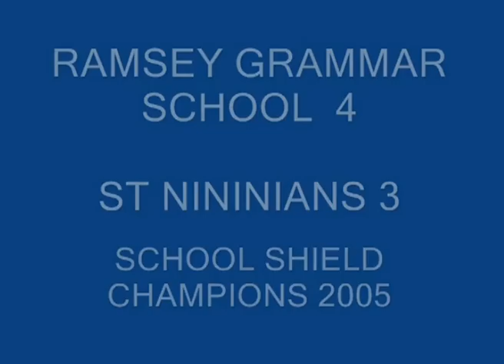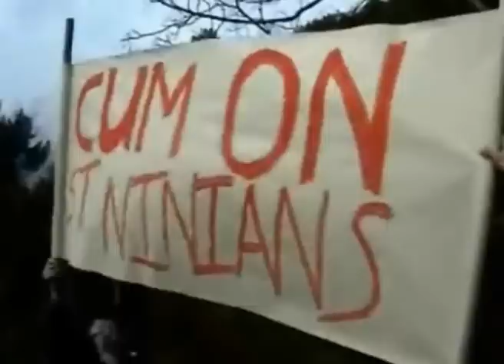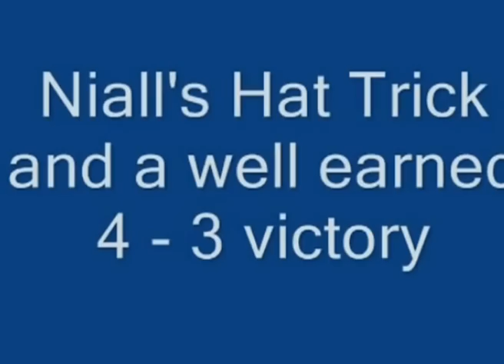Ramsey Grammar School Shield Final 2005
Ramsey Grammar School 4 - 3 St Ninians
A real classic school shield final. Pitch played like an ice rink and there were goals galore.
Ramsey Grammar School Scorers -  Niall Cummins x3 & Sam Critchley
St Ninians Scorers - No one cares